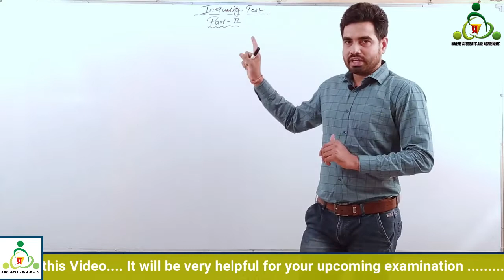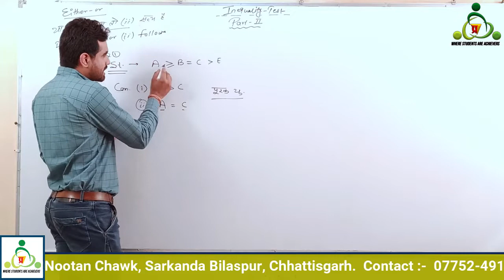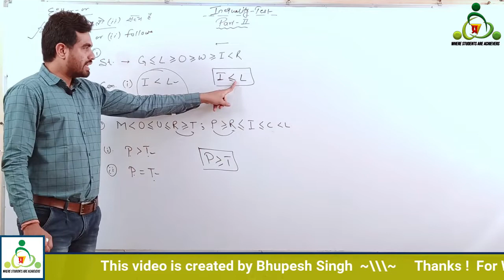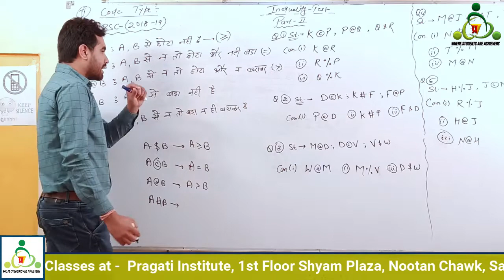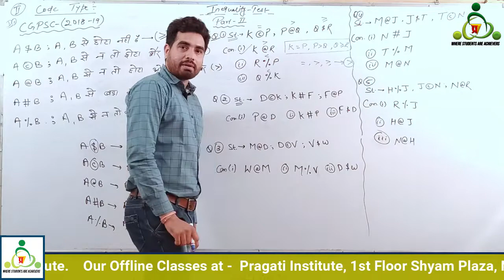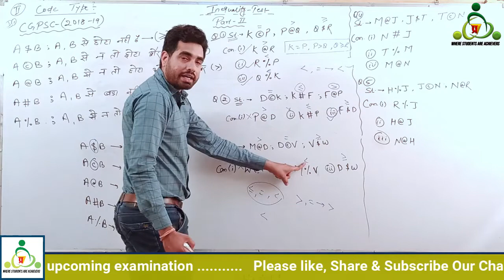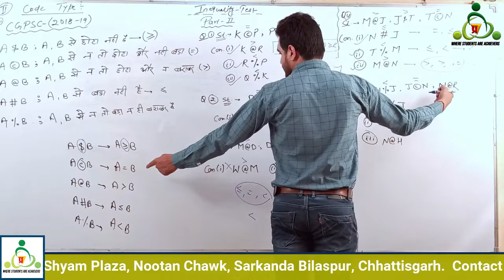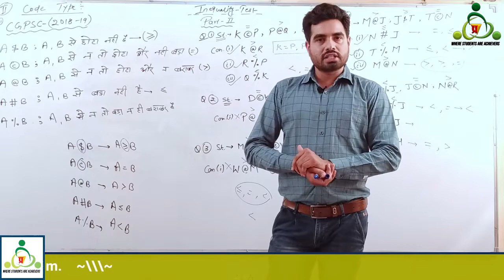Reasoning | Inequality Test | असमानता की जाँच | Part - 2 | Pragati Institute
इस वीडियो में Inequality Test,असमानता की जाँच से संबंधित सभी कांसेप्ट और trick को विस्तार से समझाया गया है जो कि CGPSC सहित अन्य परीक्षाओं के लिए भी बहुत महत्वपूर्ण है |
Our Offline Classes at -
Pragati Institute
1st Floor Shyam Plaza
Nutan Chawk, Sarkanda Bilaspur
Chhattisgarh

reasoning inequality
reasoning inequality tricks
reasoning inequality in hindi
Inequality reasoning tricks in hindi
Pragati Institute